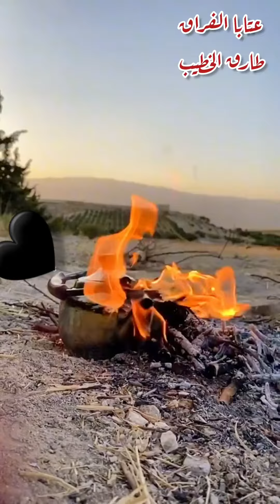سماع وخدلك صفنة 😔 - تزود ياقلب أيوب صبري